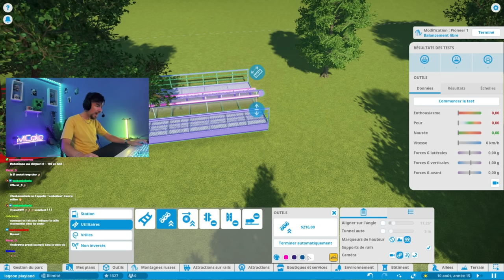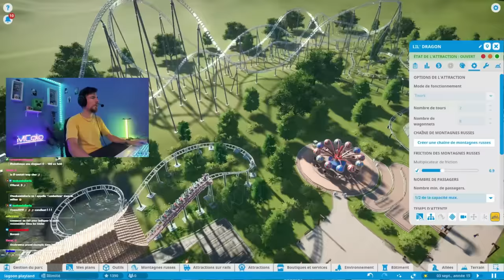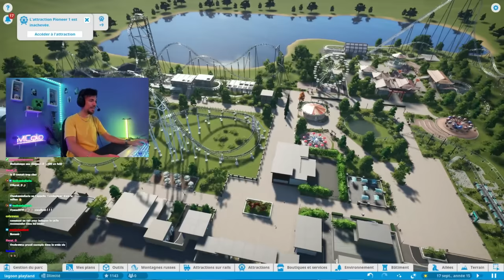UN PARC D'ATTRACTION A LA FOIS SIMPLE ET COMPLET !! Planet Coaster